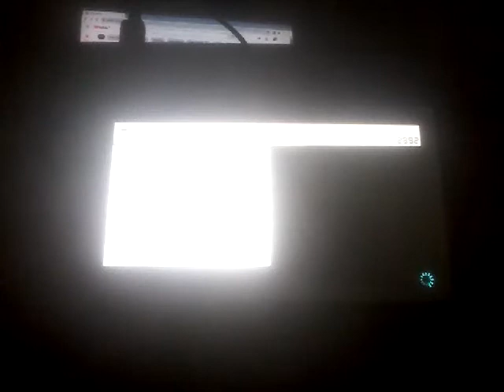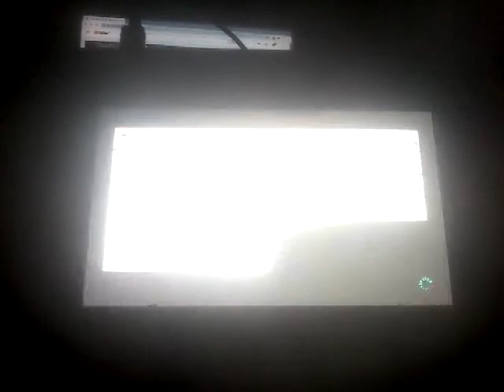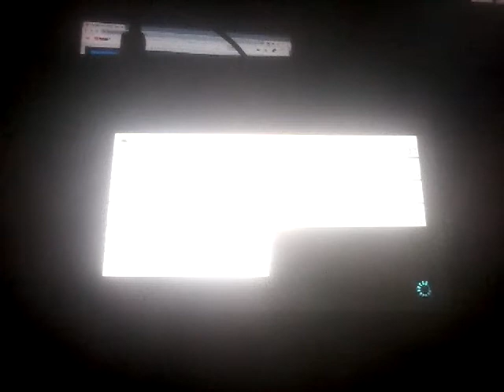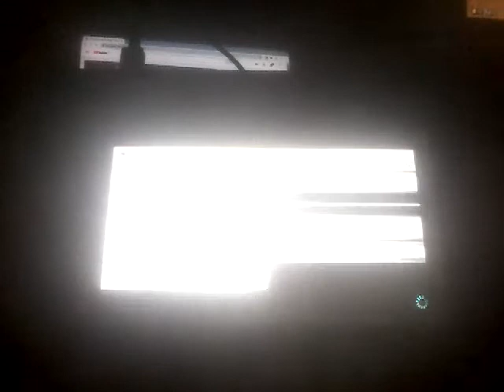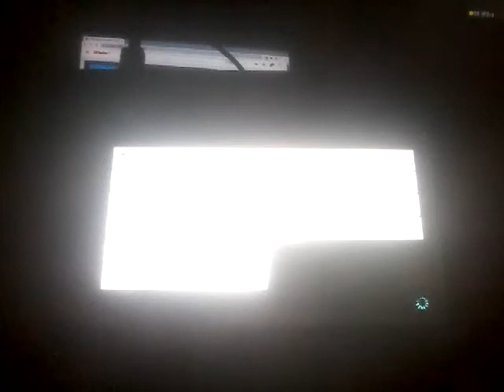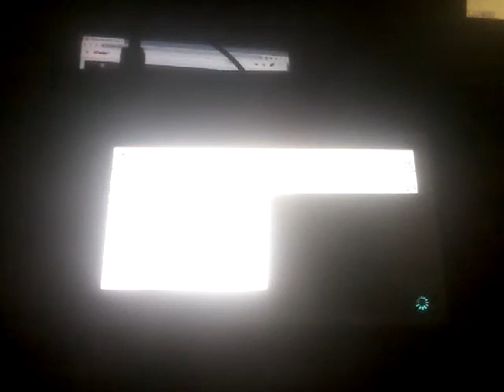Mario kart 8 online races road to 10,000 VR | EP. 12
yayay part 12 is out nice